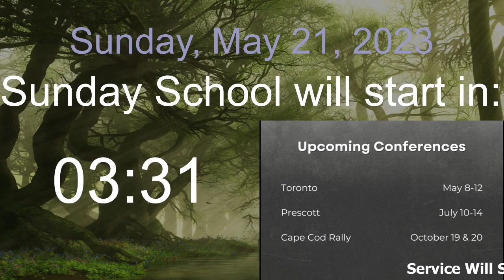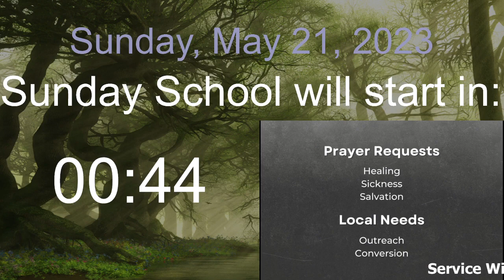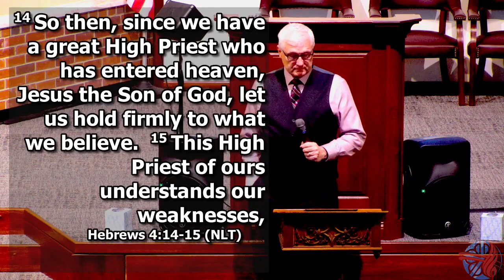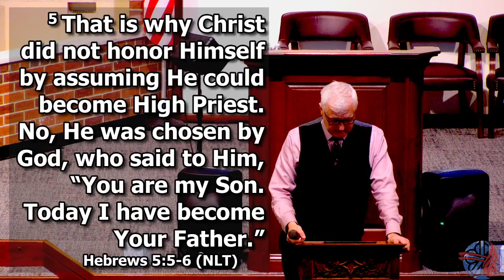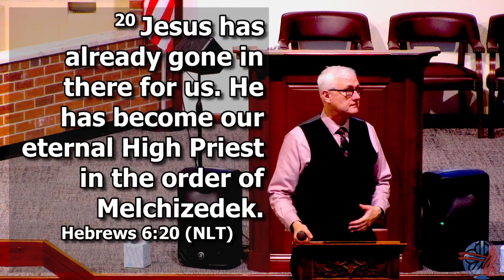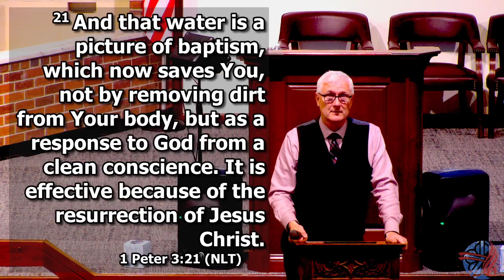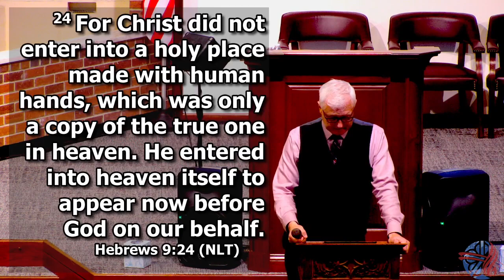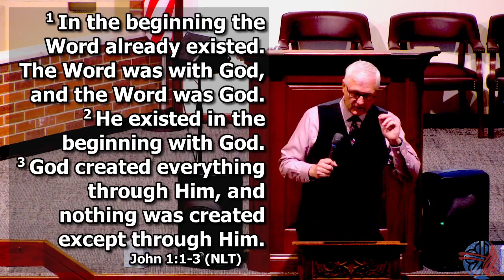2023-05-21 SS, '#03 - Let Us Hold Fast Our Confession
Rochester NY Potters House Wednesday Evening Service.
Part of the Christian Fellowship Ministry (CFM)